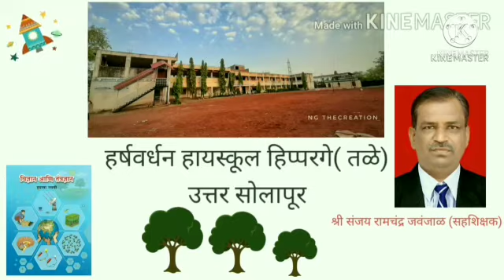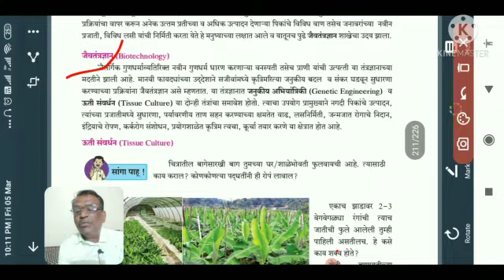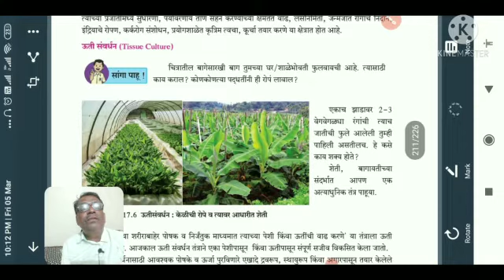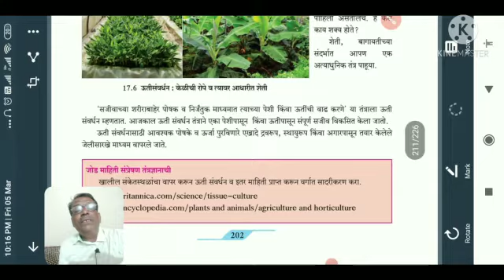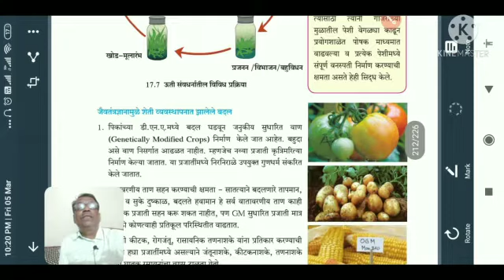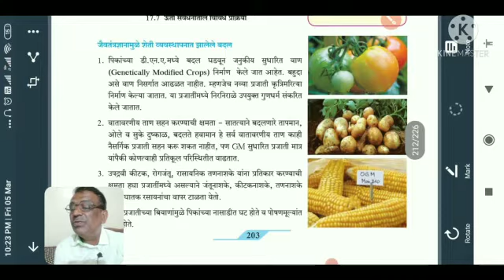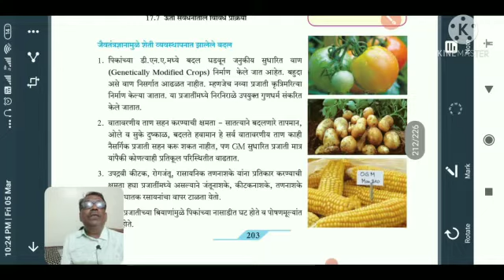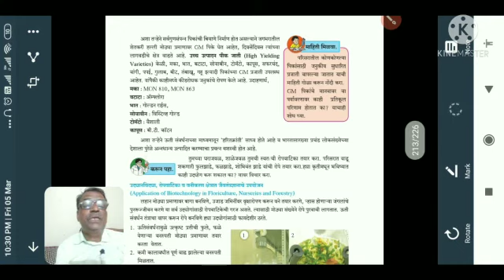इयत्ता नववी विज्ञान आणि तंत्रज्ञान भाग 2 जैवतंत्रज्ञानाची ओळख